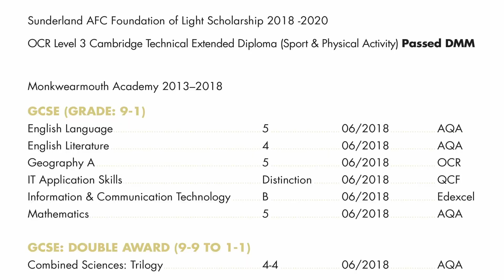George Pinder Football CV